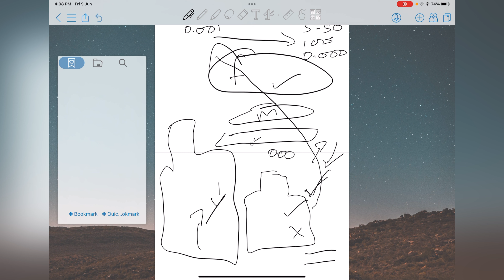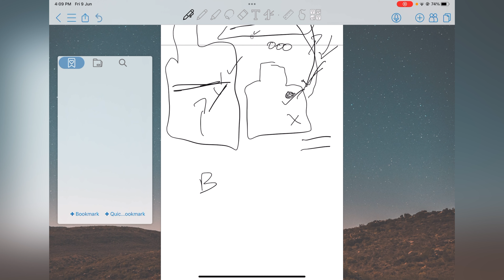WHAT IS LONGTERM INVESTMENTS || TIBETAN LANGUAGE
Binance

Bybit

Crypto jumper and Tibcoin 👇👇👇👇LINK 👇👇👇

Tibcoin updates Telegram join guys

Crypto jumper Instagram  follow guys